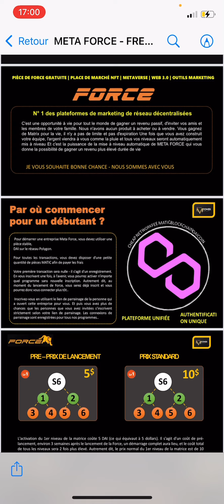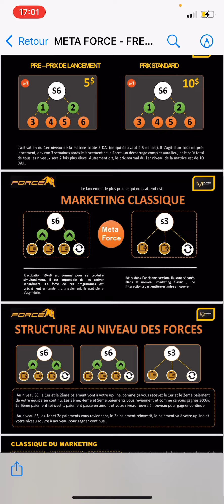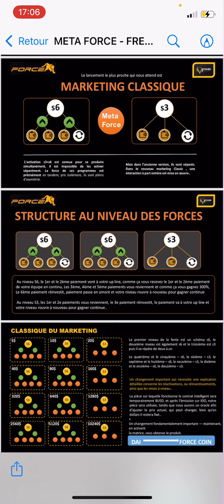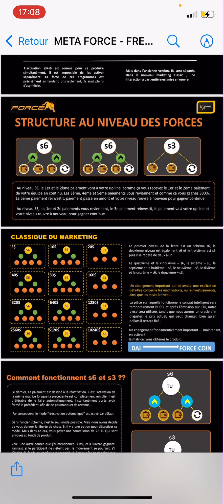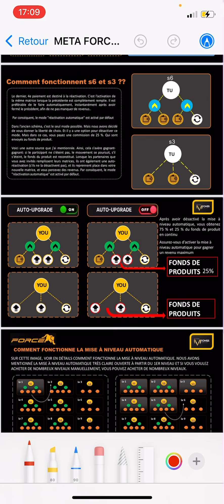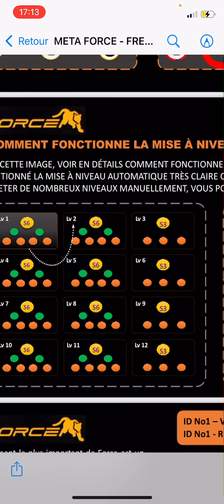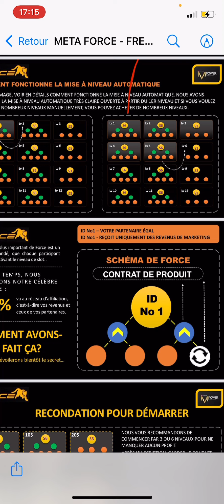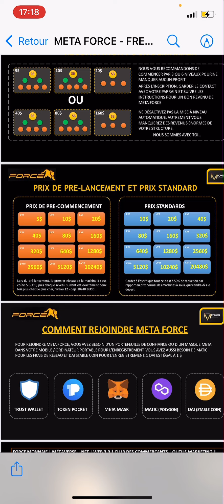Comment gagner des revenus passifs avec Meta Force? (Full Plan marketing en Français)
Meta Force, est l'évolution du contrat de Forsage qui a permis de gagner à plus d'un million de personnes plus de 1 milliard de dollars.
C’est du financement participatif et nous gagnerons cette fois en DAI un stable coin sur le réseau Polygon connu pour ses frais assez bas et surtout pratique en cette période de marché baissière de la crypto. Par la suite les paiements se feront avec le token propre FORCE et nous continuerons d'être payés l'équivalent en dollars à chaque commission (un oracle s'assure de cela et calculera le prix en fonction du prix du token).

Pour l'inscription

- il te faut avoir Trustwallet ou metamask avec le réseau Polygon (Matic)

- pour les frais il te fait charger 3-4 tokens MATIC, et les Dollars en DAI (le DAI est comme l'USDT en gros)

- tu peux acheter et retirer du MATIC sur Binance, le retrait se fait sur la blockchain polygon (matic) ,
retire le tout,
swappe les matic en DAI